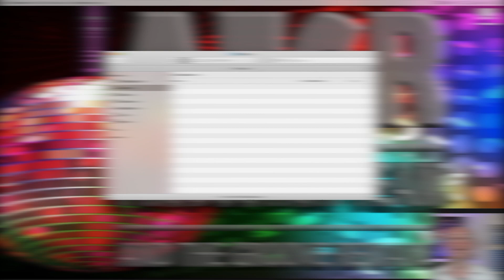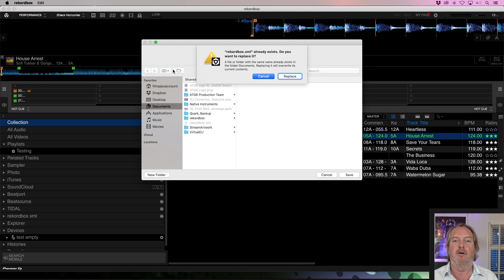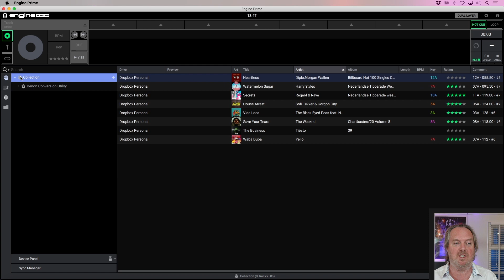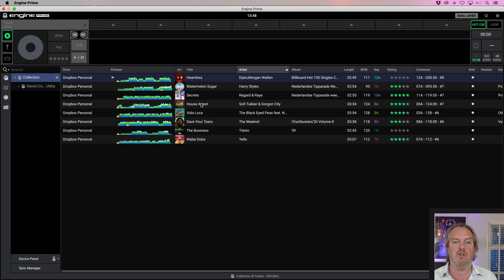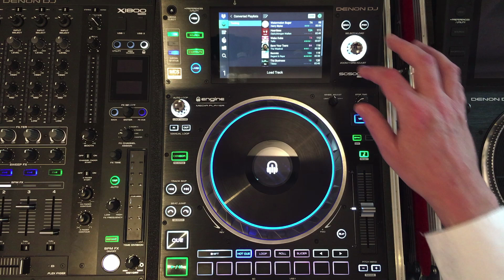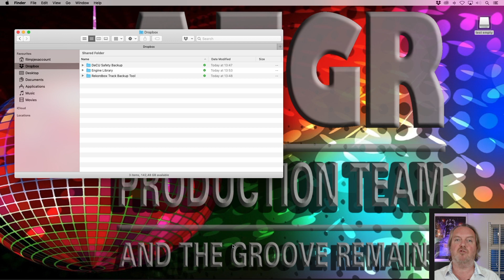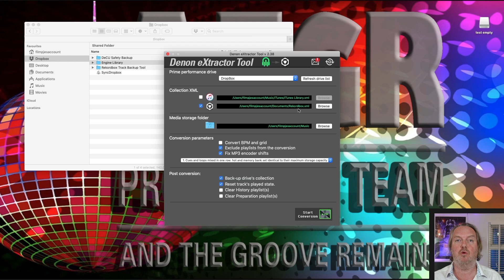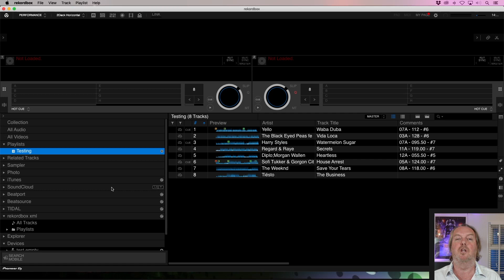Using Dropbox for conversion between Denon Prime and Rekordbox 6 in both directions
In this tutorial I show how to use Dropbox on Denon Prime, with the conversion between Rekordbox 6 and Denon Prime as guide.

I'm using my tools to convert between Rekordbox 6 and Denon Prime in both directions The tutorial also includes information that is important for those DJs who use Dropbox and Denon Prime without my tools. Even for those DJs who are not on macOS but on Windows.

00:00 introduction
00:48 Denon's Dropbox integration is the best in the industry
01:20 this can be done with other DJ software
01:49 Dropbox is just a folder on your computer and not an external cloud drive!
02:20 there will be duplicates of tracks on your computer
03:00 difference between Engine Prime and Prime gear using Dropbox
03:57 conversion from Rekordbox 6 to Prime on Dropbox
06:20 connecting to Dropbox from an SC5000 and set some extra cues & loops
08:57 changes made on the player are NOT in Engine Prime, explanation and how to fix
09:52 how to sync Dropbox with the information from the cache drive
10:54 conversion back to Rekordbox 6
12:50 don't forget my AMA sessions

Engine Prime 1.6 and Denon gear on firmware 1.6 are required for Dropbox to work.

The Collection Backup Tool, the Denon Conversion Utility and Denon Extractor Tool are bundled in the Denon Conversion Utility distribution, which can be bought here:

The optional additional DJ Conversion Utility, required if you want to convert from and to any other DJ software can be bought here: